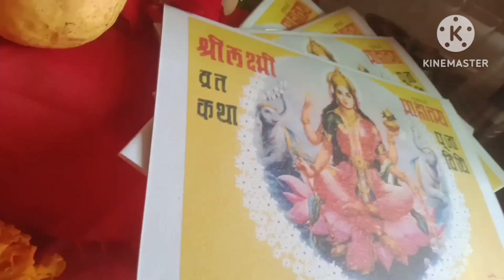બ્રહસ્પતી કિ પૂજા laximi pooja